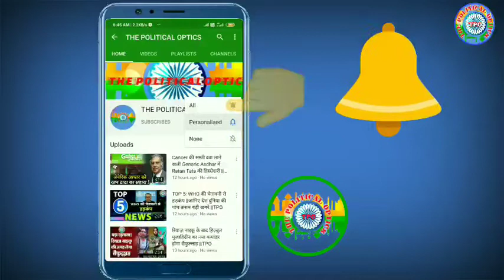Cyclone Amphan Tracking: Odisha और West Bengal के तटों पर दिखने लगा असर, आज टकराएगा अम्फान ||TPO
महाचक्रवात ‘अम्फान’ भारत में पश्चिम बंगाल और ओडिशा के तटों के करीब पहुंच गया है। हालांकि, मंगलवार शाम तक ये कमजोर होकर 'अत्यंत भीषण तूफान' में बदल गया लेकिन इसके बावजूद ये तटीय क्षेत्रों में बड़ी तबाही मचा सकता है। अम्फान के आज दोपहर बाद तट से टकराने की आशंका जताई जा रही है। अम्फान को देखते हुए पश्चिम बंगाल और ओडिशा में खास सतर्कता बरती जा रही है। मौमस विभाग के अनुसार अम्फान के उत्तर-उत्तरपूर्व की दिशा में बंगाल की खाड़ी के ऊपर पहुंचने और बुधवार की दोपहर या शाम तक पश्चिम बंगाल-बांग्लादेश तटों के बीच दीघा और हटिया द्वीप के बीच से गुजरने की संभावना है और तूफान में हवाओं की गति निरतंर 155 से 165 किलोमीटर प्रति घंटे बनी रहेगी जो बीच-बीच में 180 किलोमीटर प्रति घंटे की रफ्तार पकड़ सकती है। भारत मौसम विभाग (IMD) के मुताबिक इस दौरान बंगाल के तटीय जिलों में भारी बारिश होगी और समुद्र में चार-पांच मीटर ऊंची लहरें उठेंगी।

Vission...!

 Vission ...!